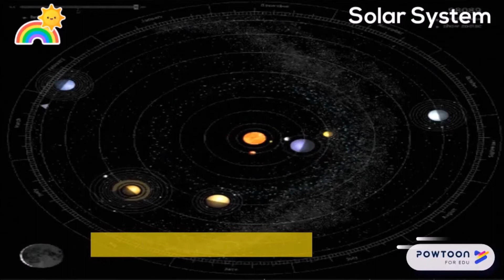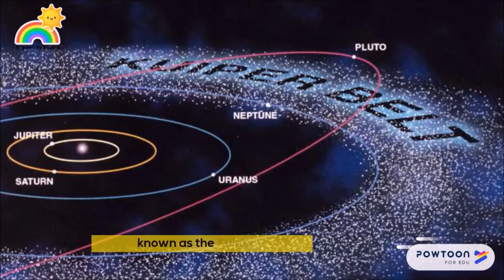The Solar System|How was our Solar System formed?|Inspired by Science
This animated video explains about the formation of Universe from the Big bang and thereafter the formation of our solar system and its constituents..

Learning Science should never cause boredom.

'INSPIRED BY SCIENCE' Youtube channel is focused to promote learning Science among kids and students.

Here, We strive to facilitate easy understanding of concepts/theories through visually appealing pictures and illustrations.

Every video in this channel is unique in its style and presentation.